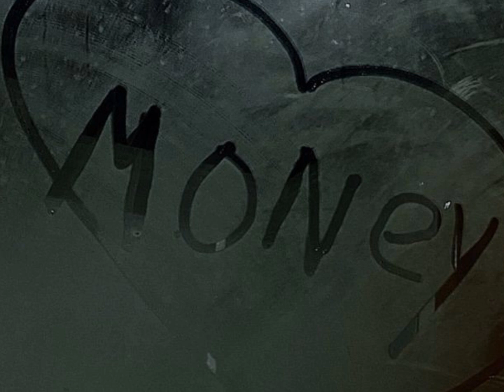MONEY MAGNENT SUGAR BABY EFFECT luxurious lifestyle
sugarbaby and sugar daddy subliminal
benefits
attraction to sugar parent that want to give you everything in life, they give you there time money cars gift and more , your income keep increasing and everything u spend come double to you , you are the perfect baby walking in earth so they want to take care of you , ur eyes trigger there attention and they want to provide you with everything and the best